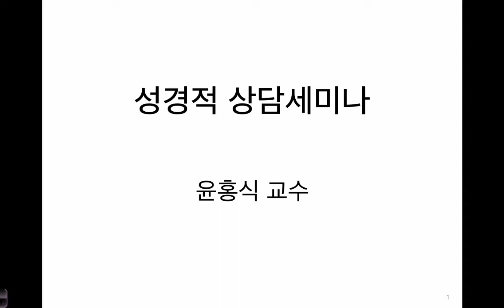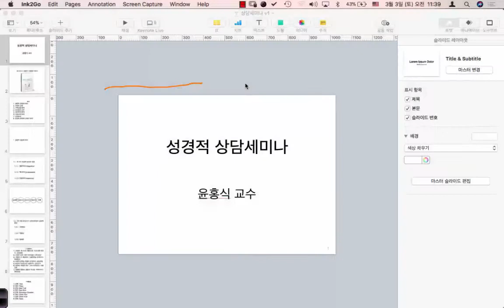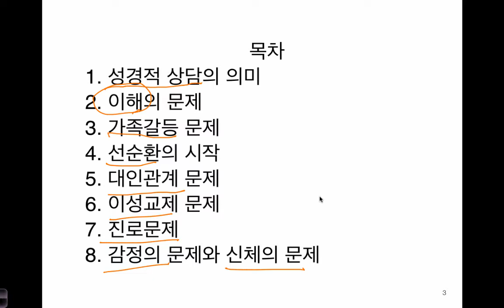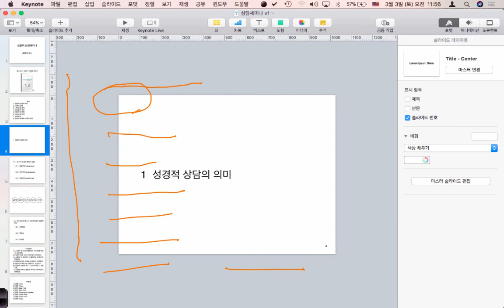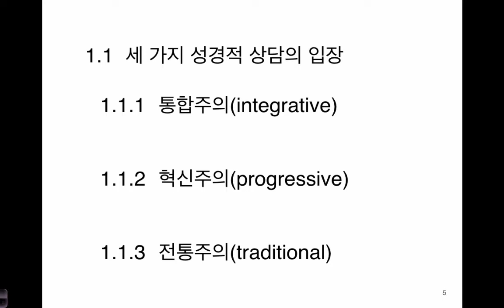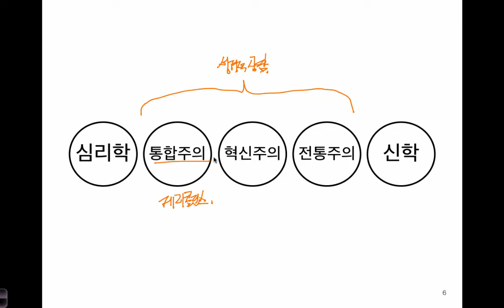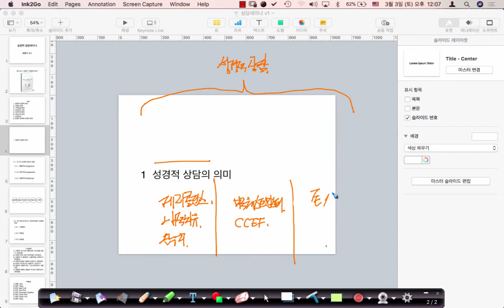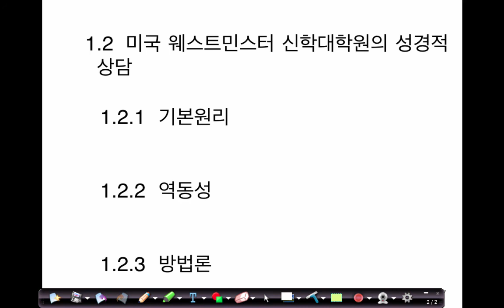성경적상담의 세가지 종류 중 혁신주의 성경적상담을 가르치고 전하는 소원상담센터: 2018년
성경적 상담학 세미나, 2018년 1학기, 웨스트민스터 신학원, #1

2018년 1학기에 양천구 신월동에 위치한 웨스트민스터 신학원 ) 에서 진행된 성경적 상담학 세미나의 첫 번째 내용입니다.
동영상 촬영영상은 학교에서 성경적 상담대학원 재학생들에게 제공하고 있습니다. 관련 동영상은 소원상담센터에서도 보실 수 있습니다